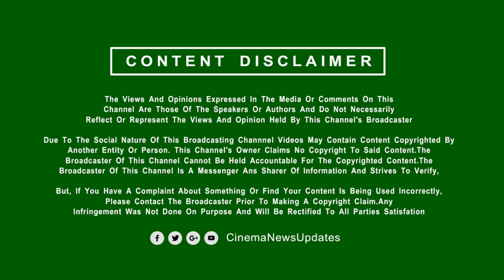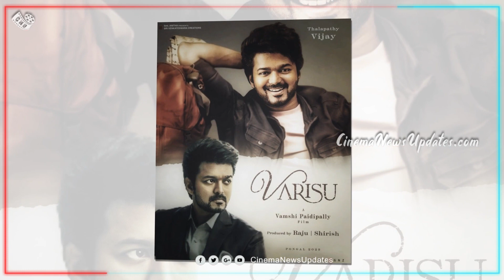வெளிநாட்டில் கெத்து காட்டிய வாரிசு சாதனை – Varisu Record Breaking World Level | Vijay Mass Opening